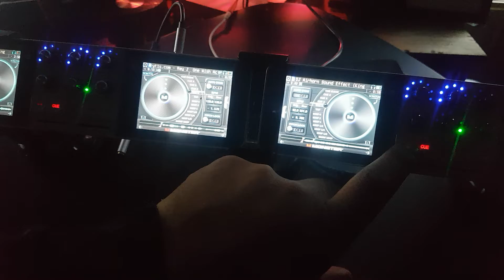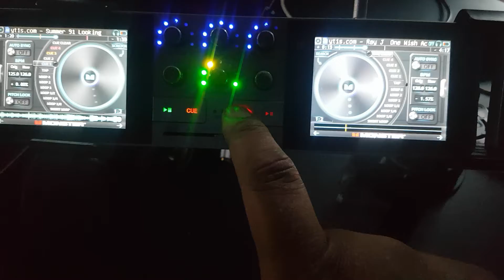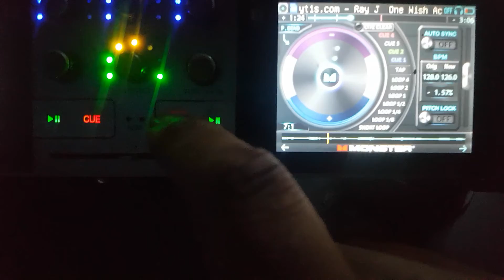summer 91 vs ray looking back one wish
keV l
remix